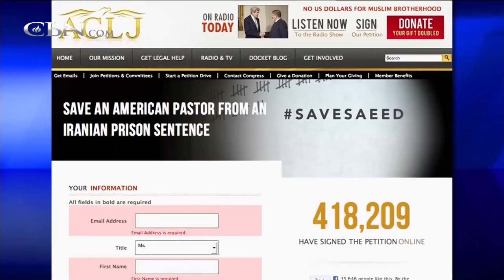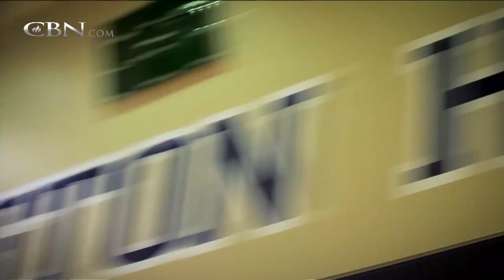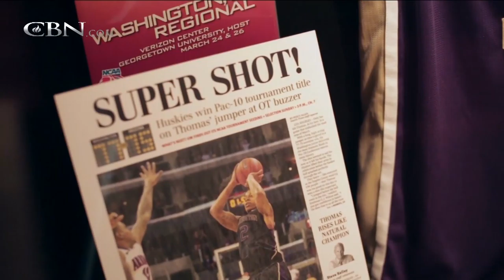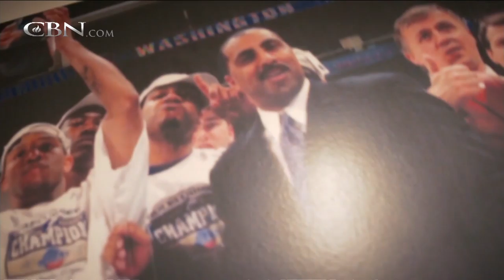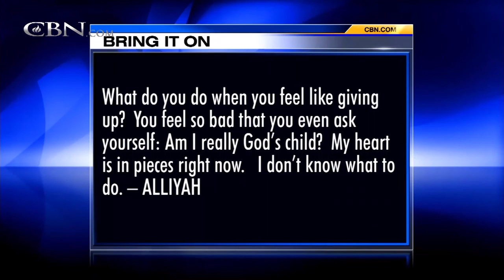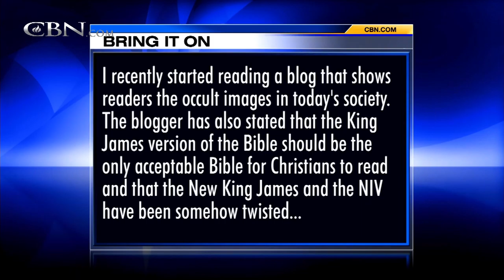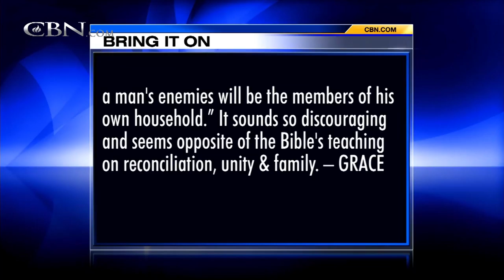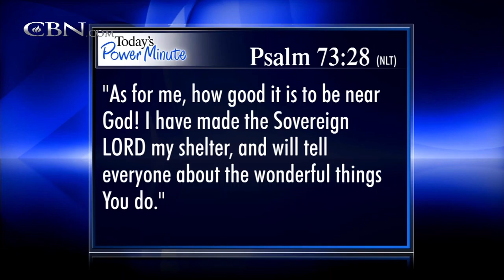The 700 Club - November 5, 2014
When his tough guy attitude landed Eric in prison at age 16, he finally found the love of a father he’d been craving. Also, NCAA basketball coach Lorenzo Romar’s success on the court isn’t what fulfills him.